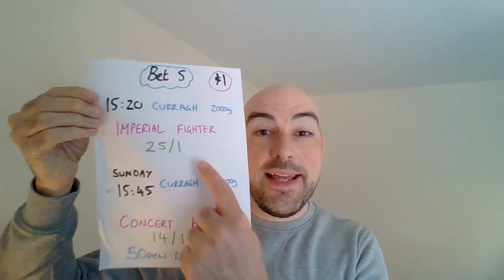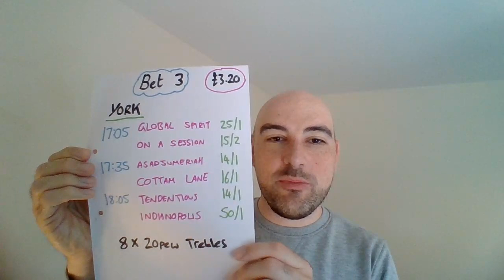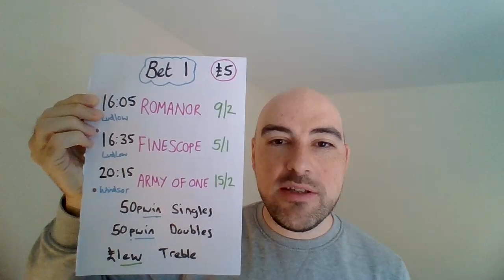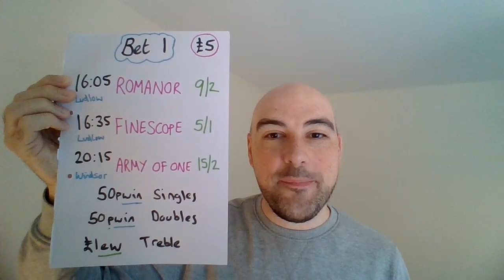Monday 23rd May 2022 - FREE Horse racing tips - Ludlow & Windsor + Royal Ascot plan update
Results from the day before, Sunday 22nd May 2022
Bet - £30
Return - £16.62

US PGA Golf:
Bet - £12
Return - £1.80

Bet - £2410.50
Return - £2913.75

Bet - £197.50
Return - £183.05

Bet - £2611
Return - £3096.80

January:
Bet: £425
Return: £489.79

February:
Bet: £598
Return: £770.98

March:
Bet: £591
Return: £712.94

Bet: £200
Return: £323.30

April:
Bet: £544
Return: £607.12

May: (Up to 22nd May)
Bet: £447
Return: £516.07